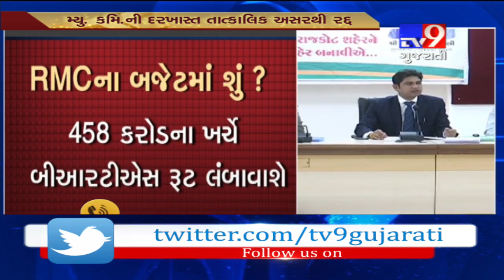No water tax will be charged from people who don't have govt water supply connection : RMC